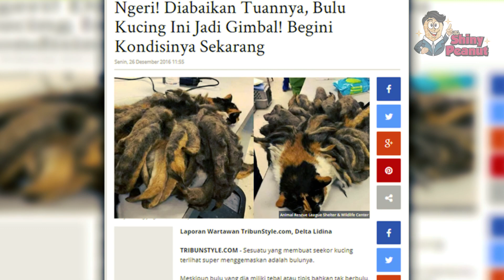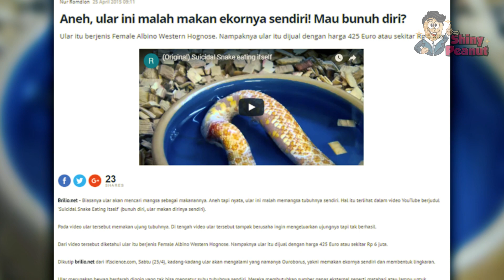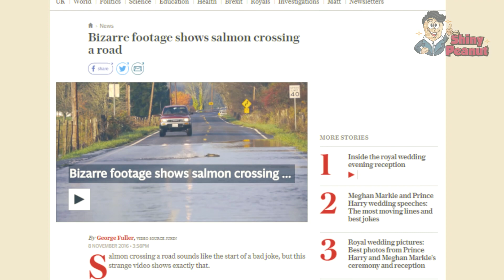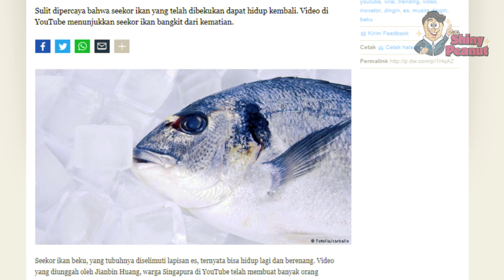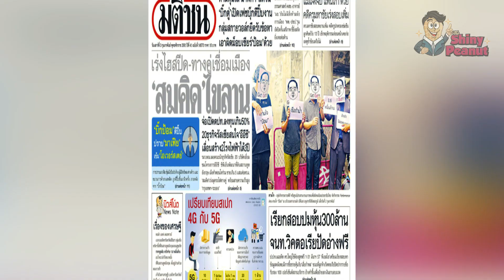Kucing Ini Ditemukan Memiliki Bulu Aneh di Sekujur Tubuhnya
Seekor kucing berjenis calio ini mengalami kondisi yang sangat menyedihkan setelah tak diurus oleh pemiliknya. Kucing malang ini menjadi tak terurus dan bulu-bulunya berubah menjadi gimbal dan sangat keras. Ia memiliki bulu yang menjadi gimbal lantaran diabaikan selama bertahun-tahun.

Akhirnya Kucing ini dibawa ke klinik Animal Rescue League Shelter & Wildlife Center di Pittsburgh. Tim dokter menjelaskan untuk membuat pertumbuhan bulu kucing ini  kembali seperti  semula, tim dokter memutuskan untuk mencukur habis bulu gimbal kucing belang itu.

Gak cuma itu aja, masih ada lagi beberapa fenomena hewan yang aneh dan langka, dari ikan yang masih hidup dengan kondisi badan tinggal setengah, ular yang memakan tubuhnya sendiri, ikan salmon menyebrang jalan raya, hingga ikan yang dapat hidup kembali dalam keadaan beku.